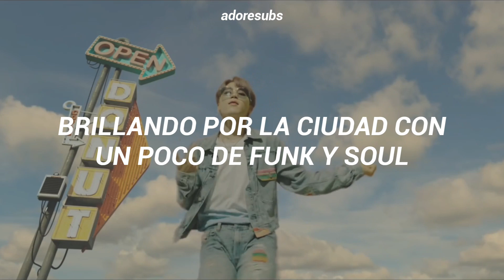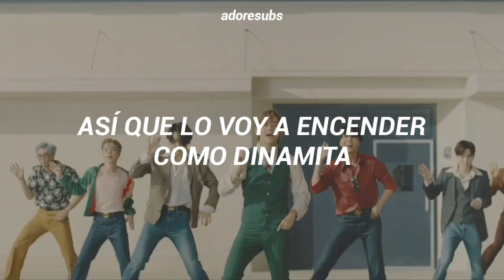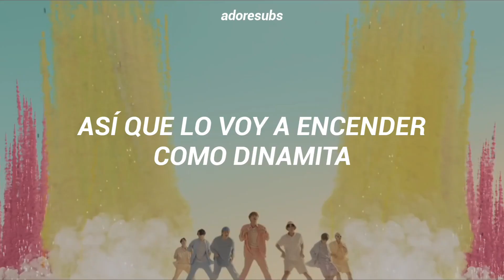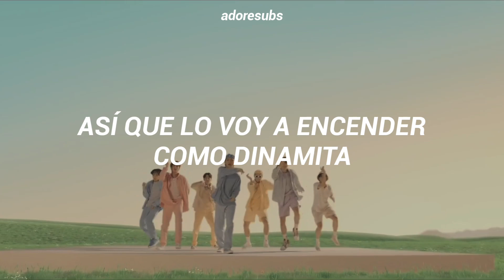BTS ➳ Dynamite [Sub. español]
ARTE ✨